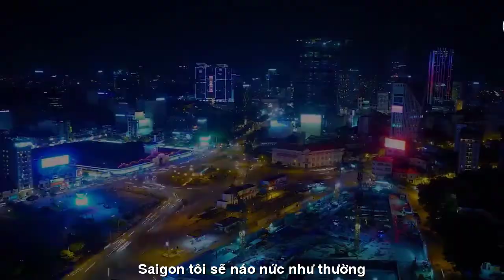[FULL HD]TỰ SỰ HOÀN CẢNH RA ĐỜI CA KHÚC-SAIGON TÔI SẼ-THẦY GIÁO 9X THÁI DƯƠNG BẢN THU CHÍNH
TỰ SỰ HOÀN CẢNH RA ĐỜI
CA KHÚC BẢN THU CHÍNH
THẦY GIÁO 9X THÁI DƯƠNG
TÁC PHẨM:SAIGON TÔI SẼ
SÁNG TÁC VÀ TRÌNH BÀY:THÁI DƯƠNG
ASM NS TRẦN LÊ QUANG
MIX HOÀNG HUY ANH
NGUỒN THẦY GIÁO 9X THÁI DƯƠNG
PROMOVIES VIDEOKAR NS QUANG DAU